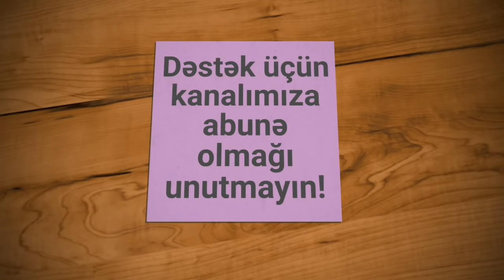Ən Yeni TOY Mahnıları 2018 Super Yığma Oynamalı Popuri (Z.E.mix PRO #130)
Oynamali TOY  Mahniları 2018 Köhnə Shen Yigma mahnilar

Acar Sözler:

Toy mahnilari mahnıları oynaq popuri Azeri mahni şən təzə el havaları Azerbaycan toyları düğün havası rəqslər ritmler qobustan qayaları Borçalı davul zurna gürcüstan marneuli dumanis Naxçıvan Qazax Şəmkir Şərur Ordubad Babək Sədərək Culfa Lənkəran Masallı Lerik Astara Yardımlı Şamaxı Ağsu Qəbələ Quba Qusar Xaçmaz Əlibayramlı Dəvəçi Şabran Şirvan Xızı Siyəzən Bakı Abşeron Qarabağ Ağdam Ağcabədi Bərdə Laçın Zəngilan Qubadlı Fizuli Beyləqan Gədəbəy Ağdaş İsmayıllı Salyan Biləsuvar Cəlilabad Neftçala Ələt Kürdəmir Zərdab novruz 2018 yeni il 8 mart meyxana deyişmə musiqili meyxana toy popuri tərəkəmə süleymani cütcü qazağı papaq yanıq kərəmi yeni dehli xançobanı köstəpək həsəni mehmani qara zurna Xınalıq Qəçrəş Nabran toyları Nehrəm i 2018 tebrik rəqslər oyun havaları toy mərasimi büsat ziyafət oynaq oynamalı bəy gəlin tans toyxana meyxana yeni il 2019 yiqma maxnilar super yigma mahnilar